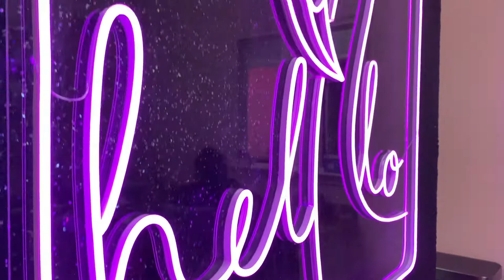The Plastic Flamingo Grand Opening